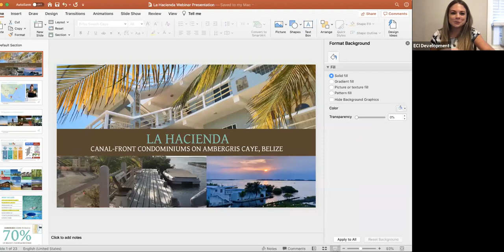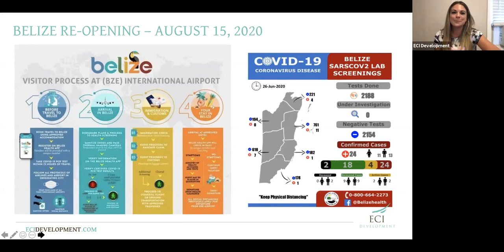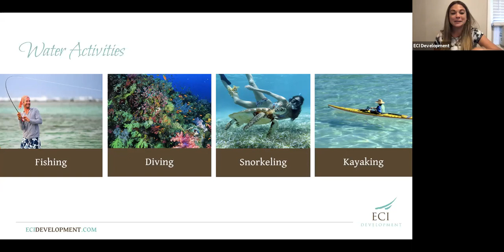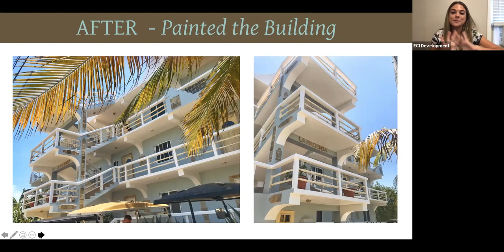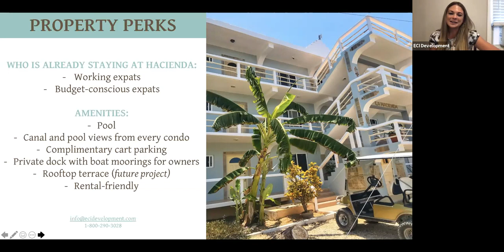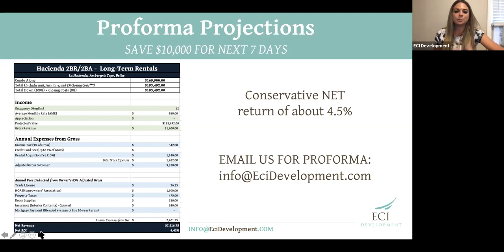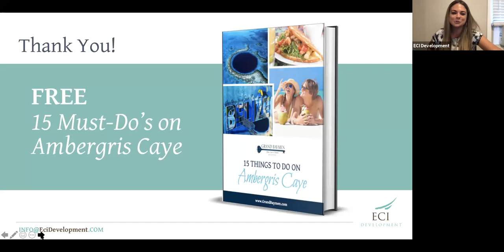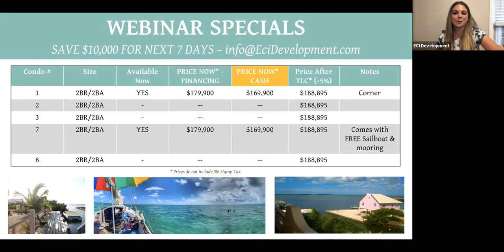Canal Front Condos on Ambergris Caye, Belize for less than $200,000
TOURISM IN BELIZE AND ON AMBERGRIS CAYE TOURISM KEEPS GOING UP AND UP

Almost 1/2 Of The Tourism Revenue Is Generated From Ambergris Caye

Whether it’s a cruise ship docking in the city, or visitors arriving by plane or car, hundreds of thousands visit Belize each year to take in its beauty and tranquility. The country has been in the midst of a tourism expansion over the past several decades, initially visited by serious divers and fishermen. Over the years, traditional vacationers, desiring a relaxing, tropical getaway, have made their way to Belize.